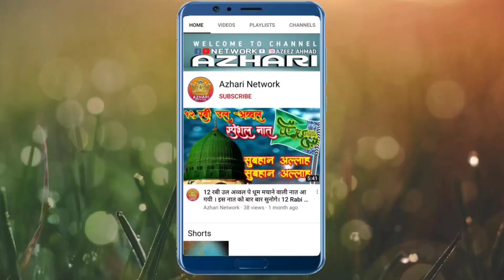मां के लिए बहुत ही प्यारा कलाम।Meri Maa Ko Tu Salamat Rakhna| Naat Sharif 2023 | Maulana Jane Aalam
(Azhari Network)

Video Title :मां के लिए बहुत ही प्यारा कलाम

Jashne Eid Miladunnabi Karsa Reusa Sitapur
Voice : Maulana Jane Aalam
Editor: Azeez Ahmad